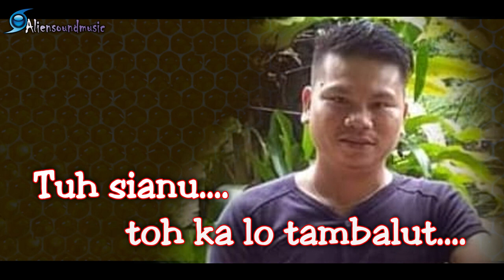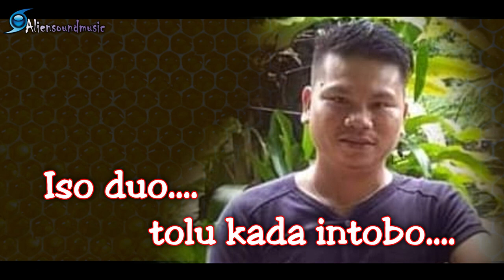Nopunan gula potiukan(by Hermon sousin)semoga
nopunan gula potiukan (Di cipta oleh STEPHEN VENLEYS)
(ARTS:Hermon sousin)semoga anda terhibur kounsikou✌️